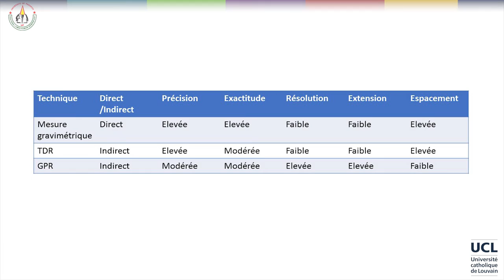20 Autres capteurs - TDR radar